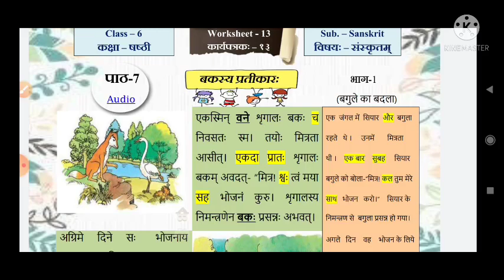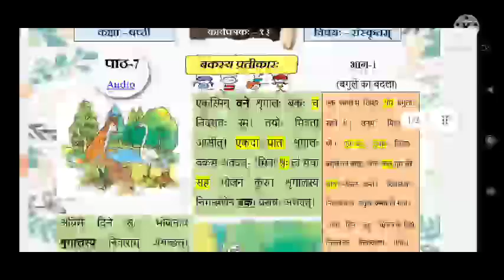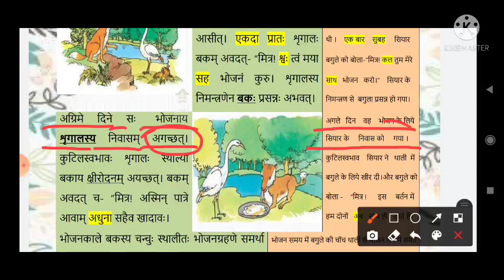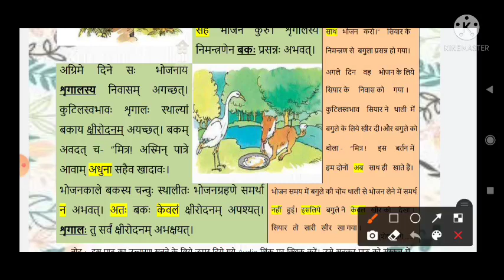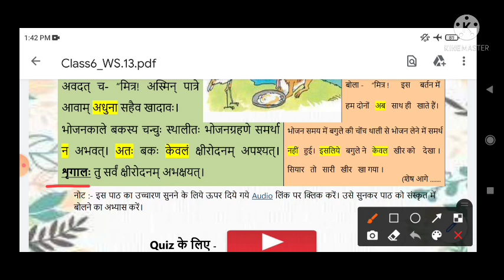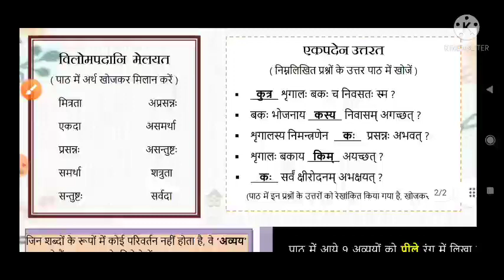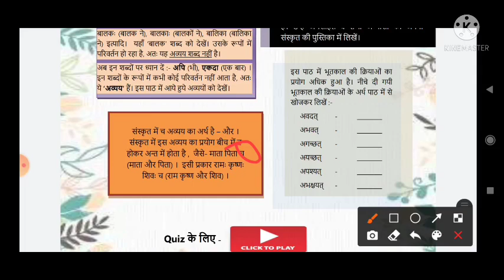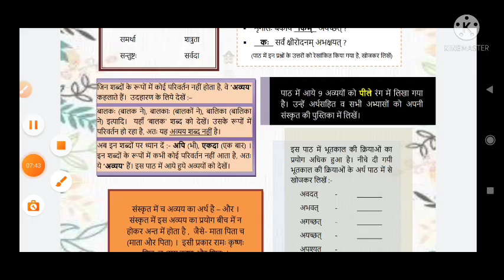class 6 sanskrit worksheet 13 || पाठ -7 || class6 worksheet 13 sans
संस्कृत worksheet number 13 class 6
sanskrit worksheet number 13 class 6,
class 6 sanskrit worksheet no. 13 ,
doe worksheet 13 sanskrit class 6 ,
nvs sanskrit worksheet 13 class 6th,
class 6th sanskrit worksheet 13 kv,
september worksheet 13 class 6,
sanskrit workheet 13 sept,
september class6 worksheet number 13,

Sanskrit worksheet 1 to 13 with Solution Class 6

path -7 sanskrit worksheet 13 ,
pat-7 ,
sanskrit 13 worksheet ,
13 worksheet number class 6,
today ,
saturday worksheet ,
aaj ki worksheet number 13 class 6 sanskrit,
sanskrit worksheet aaj ki 13 number ki kaksha 6,
kaksha 6 sanskrit worksheet 13,